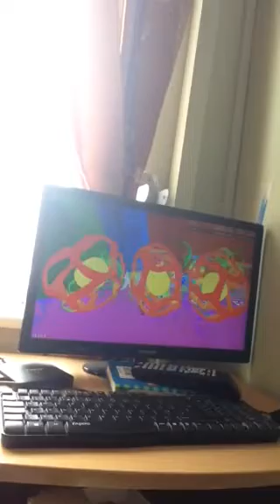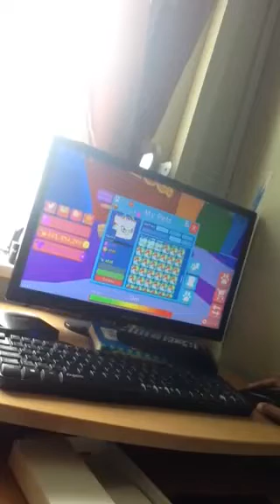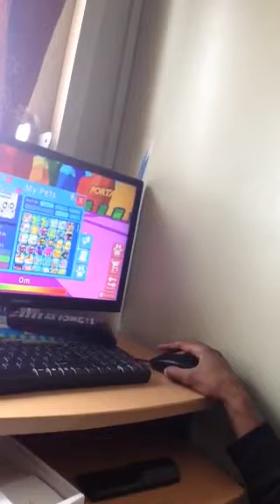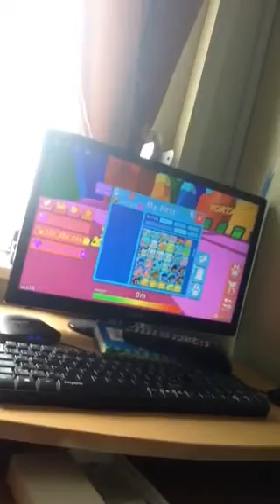REASONS WHY I WASN'T ONLINE FOR A LONG TIME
I'm gonna talk about why I'm not uploading videos in weeks